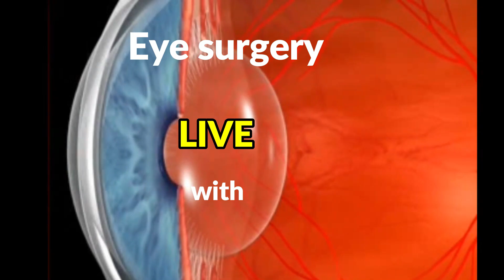LIVE -Astigmatism Reduction using a simple OCCI | Dr. Kamal B. Kapur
This live surgery video  shows a simple method of creating an OCCI
 opposite clear corneal incision on the steeper axis to reduce  pre-xisting astigmatism to improve  post operative  outcomes and enhance the  the patient experience in patients suffering from mild astigmatism